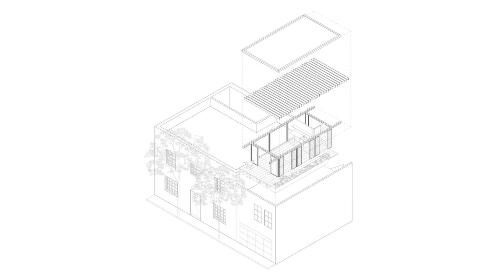TINY HOUSE REVIEW 27 m² - Estúdio Tapachula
Projeto: Tapachula por TO
Área: 27 m²
Local: Cidade do México / México
Fotografias: Jaime Navarro